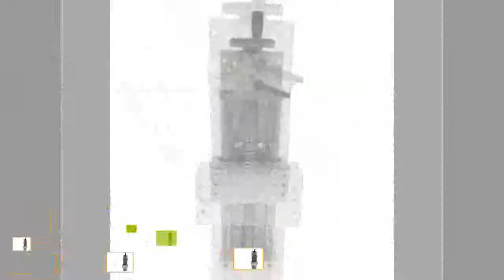GOod Stainless Steel Push Pull Door Handle, European Style, Solid Glass Standoffs, Double Sided, Po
Product On Aliexpress

Brand Name:ToAutoModel Number:TH16-100ManualGuide Width or Diameter:100mm